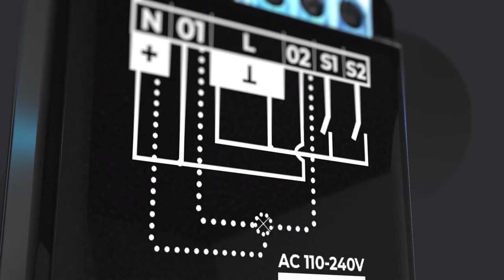Smart home Gadgets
Make your life better by getting your Home Automated.
Take first step towards making your life better by checking out